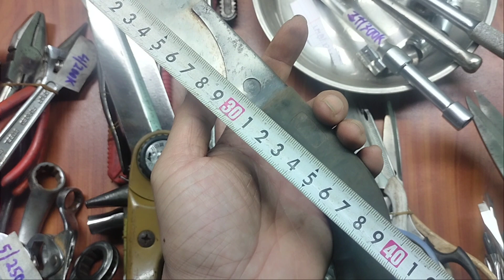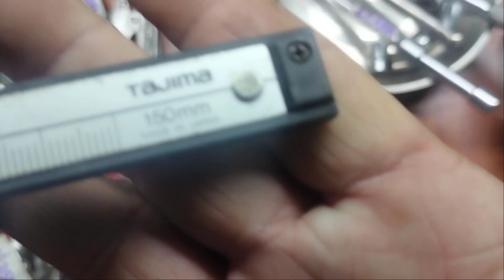đồ nghề bãi nhật Thịnh phát. Ngày 25/10. sđt 0329131479. phí ship 30k.